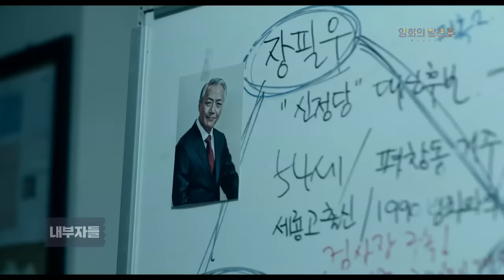[스크린] 신작의 발견 49회 - 내부자들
영화 읽어주는 남자 전석호의 '신작의 발견'

'내부자들'
* 감독 : 우민호
* 출연 : 이병헌, 조승우, 백윤식
* 내용 : 대한민국 권력 핵심부에 들어가 있는 조직폭력배와 검사, 언론인 등의 부패와 그들의 욕망에 따른 배신과 복수를 그린 영화